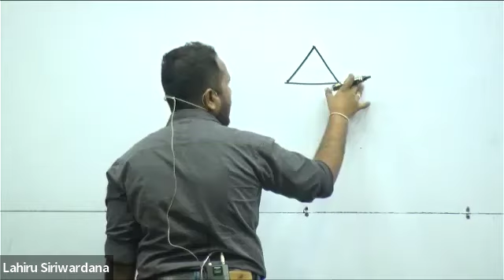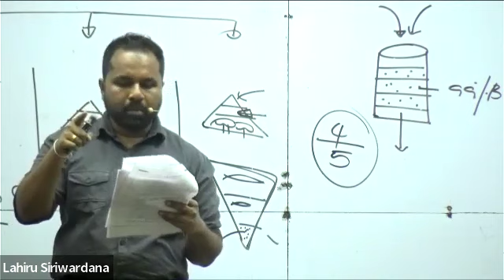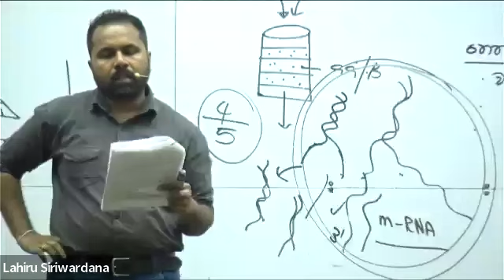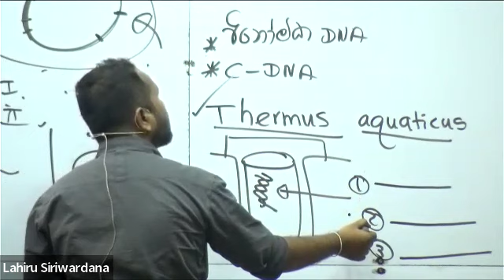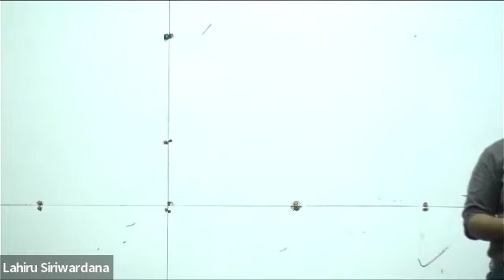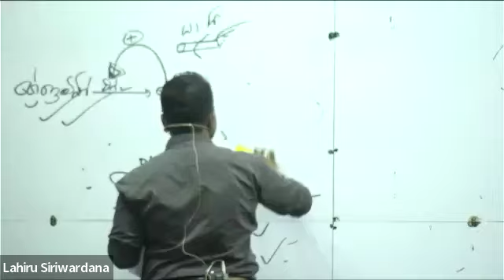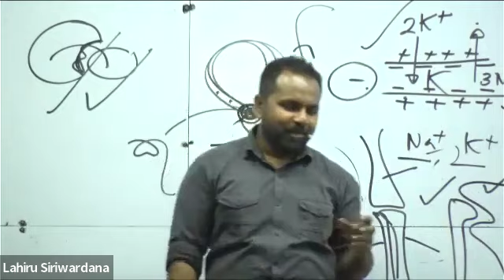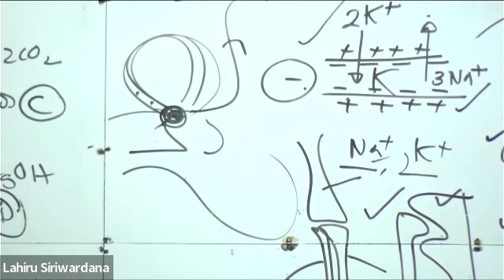Target paper 13 structure